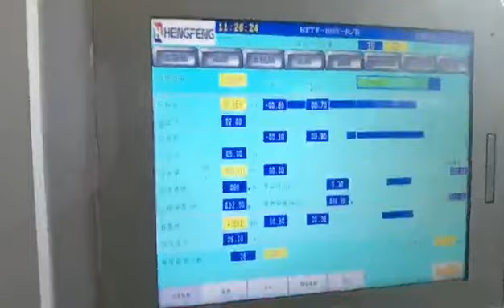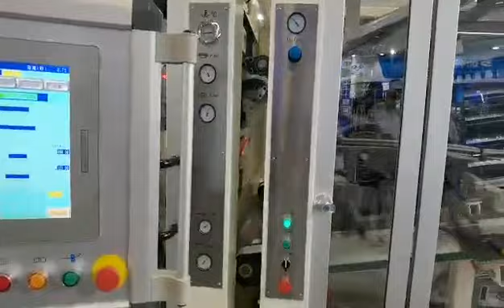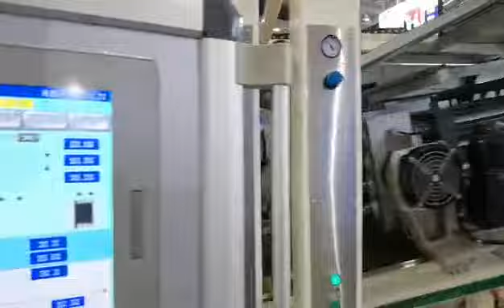80T Tilting Thermoforming Machine linkage Cup Rimming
Hengfeng Machinery automatic cup making machine for PP cups with high capacity